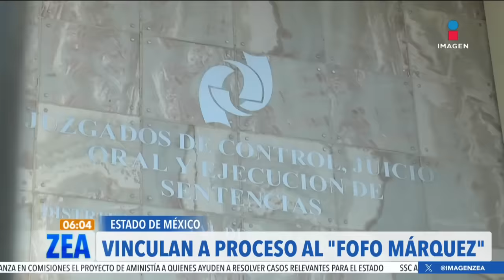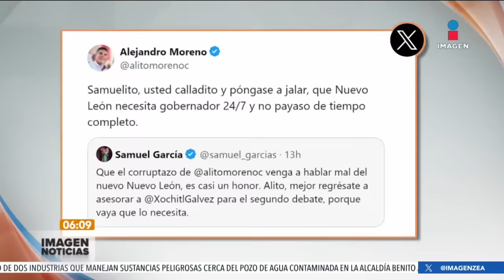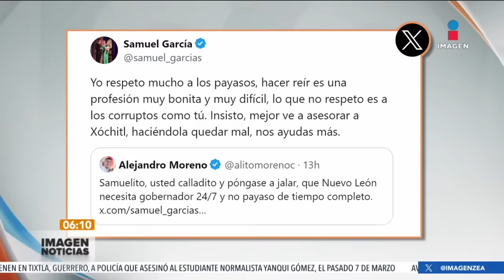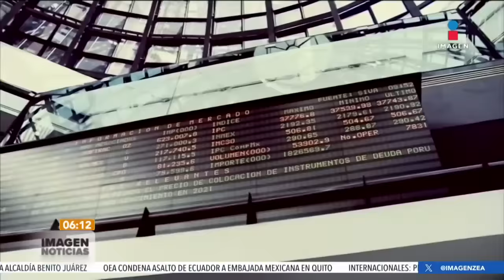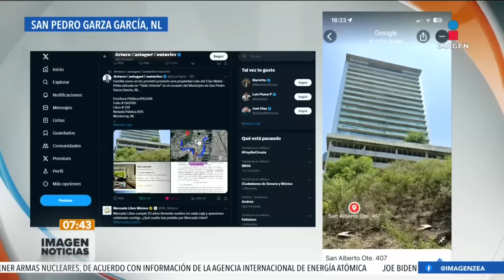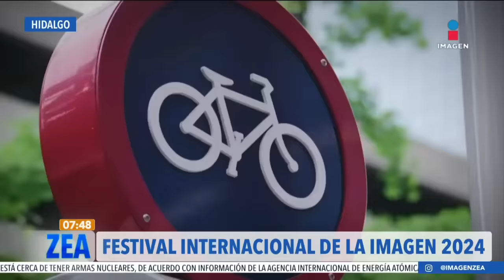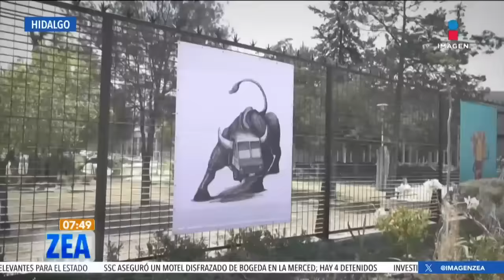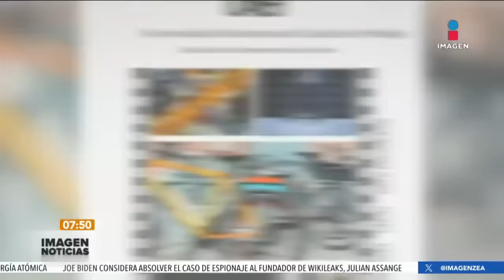Noticias con Francisco Zea | Programa completo 11 de abril de 2024